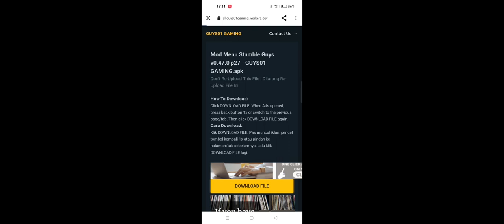stumble guys hack mod 0.47.1 download guys 01 gaming hack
pubg mobile
bgmi short
attitude video
amazing video
old pubg
chintu tv
bgmi life
stumbleguys free
stumbleguys mod

next hashtags

pubg mobile
bgmi short
attitude video
amazing video
old pubg
chintu tv
bgmi life
guys 01 gaming 0.46.3
stumbleguys hack
stymbleguys montage
pubg montage
bgmi montage
bgmi new montage
stumbleguys montage

stumbleguys youtube
stumbleguys spin
stumbleguys tiktok